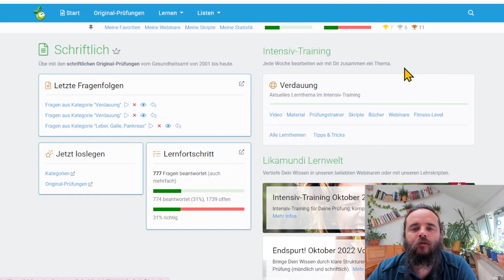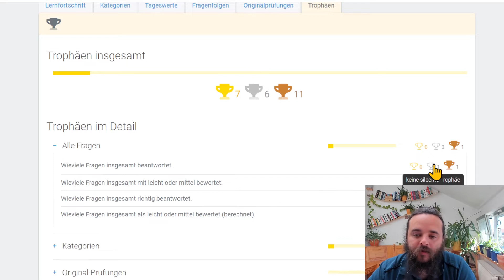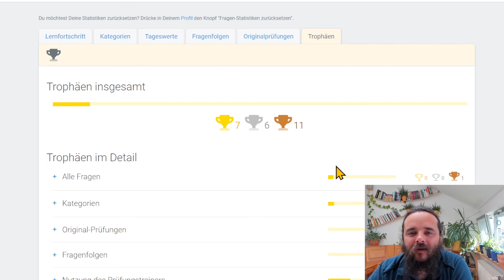Niere und Harnwege für deine schriftliche Prüfung - Heilpraktiker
Melde Dich jetzt zu unserem online Prüfungs-Training Endspurt! an, um Dein Prüfungswissen für die schriftliche Prüfung auf den Punkt zu strukturieren und zu festigen: